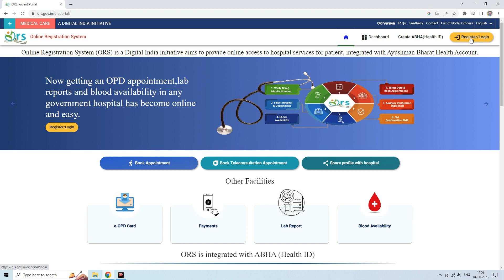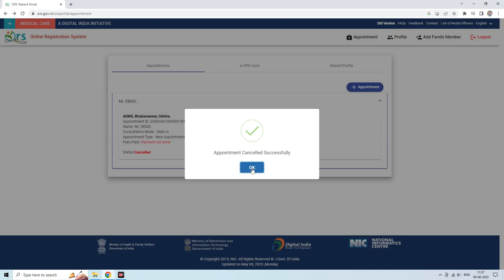AIIMS Ka Appointment Cancel Kaise Kare | How To Cancel AIIMS Appointment | ORS Portal Appointment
Your Query:
aiims delhi
aiims appointment online
aiims rishikesh
aiims patna
aiims raebareli
aiims raipur
aiims deoghar
aiims nagpur
how to cancel aiims
how to cancel aiims appointment
how to cancel aiims online appointment
aiims appointment cancel kaise kare
cancel aiims appointment online
aiims appointment
aiims hospital delhi online appointment
ors portal appointment cancellation
aiims appointment kaise le
aiims opd appointment cancel
ors.gov.in appointment cancel kaise kare